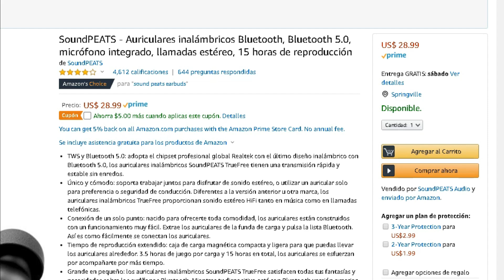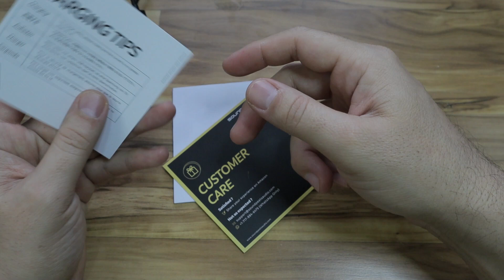SoundPeats TWS Audifonos Bluetooth economicos de Amazon 2020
Te muestro un rapido unboxing de los auriculares inalámbricos SoundPEATS TrueFree de Amazon para que sepas su contenido antes de comprarlos.

Encuentralos en Amazon